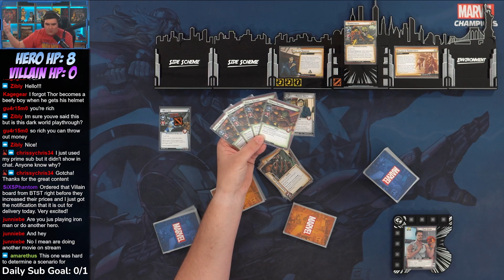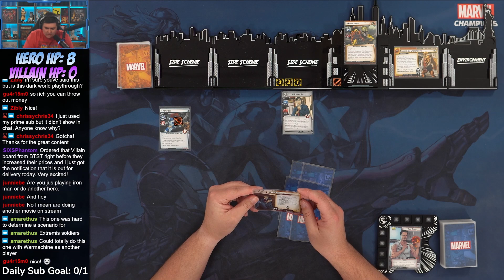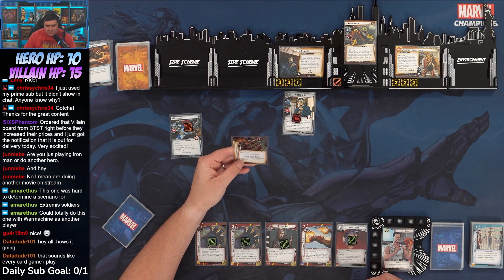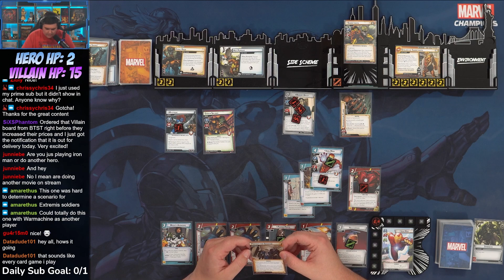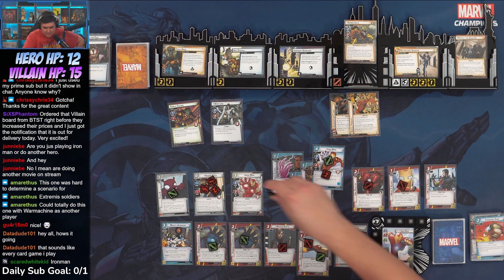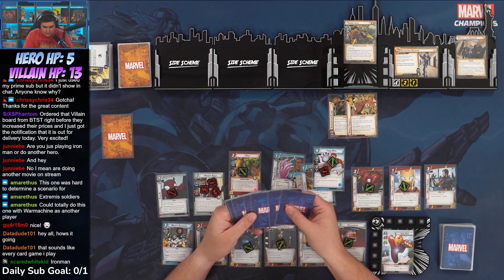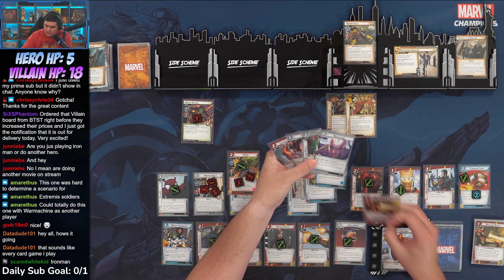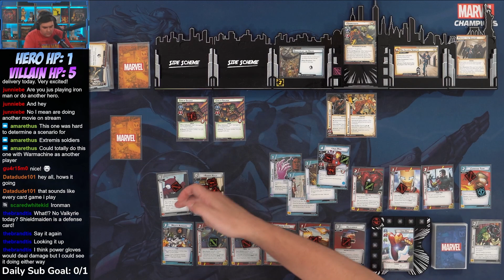Marvel Champions Cinematic Universe Game 9: Iron Man 3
Join me as we play through the MCU with some thematic matchups! Game nine is live today where Iron Man goes up against Sabertooth! Follow for the rest of the saga!

Deck List: Coming Soon!

0:00 Intro and Deckbuild
9:54 Gameplay